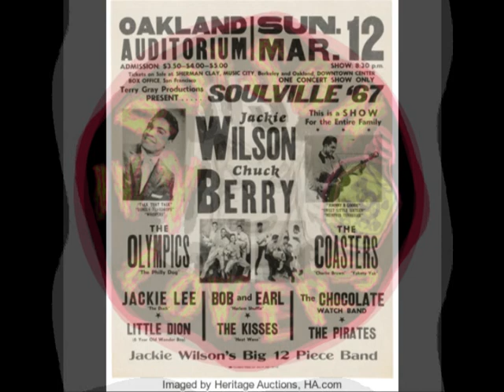Jackie Wilson - Love Train